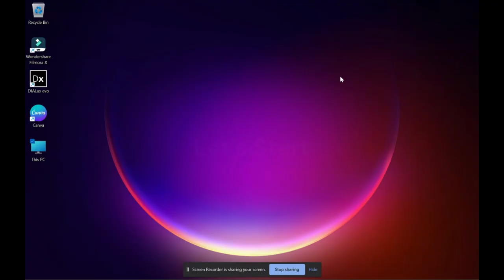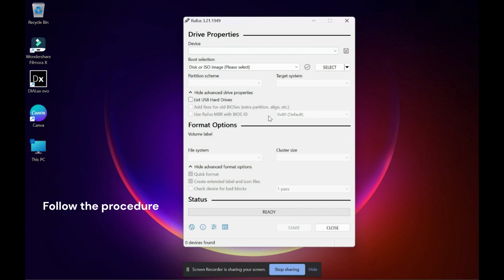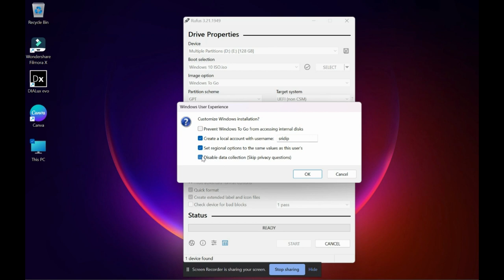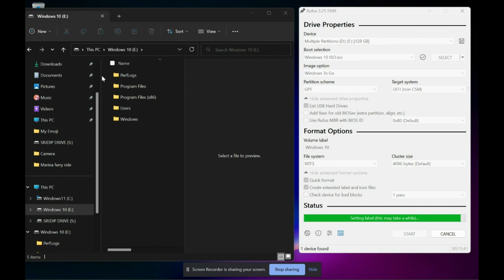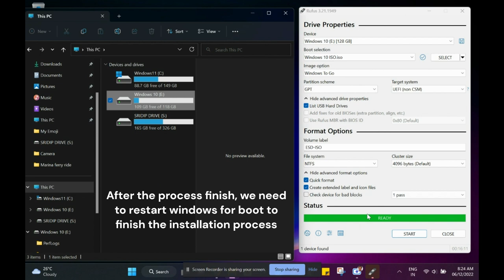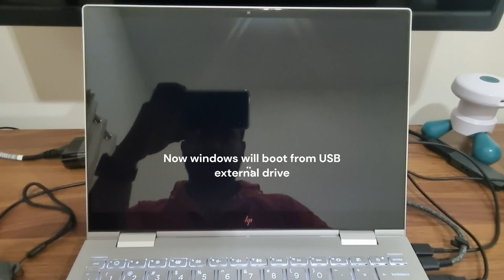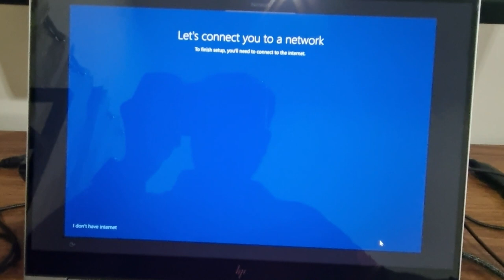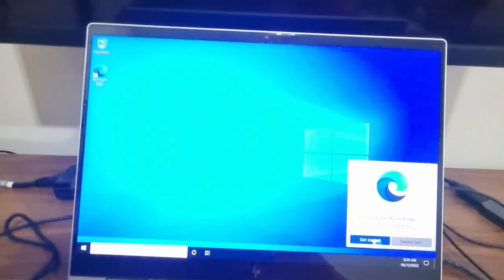How To Install Windows 10 or 11 On External SSD or HDD or Pen drive | Quick and Easy way